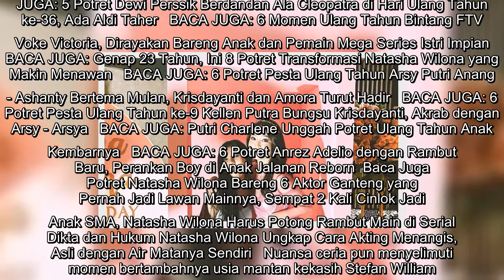6 Potret Pesta Ulang Tahun ke-23 Natasha Wilona Bertema Barbie, Verrell Bramasta Turut Hadir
6 Potret Pesta Ulang Tahun ke-23 Natasha Wilona Bertema Barbie, Verrell Bramasta Turut Hadir